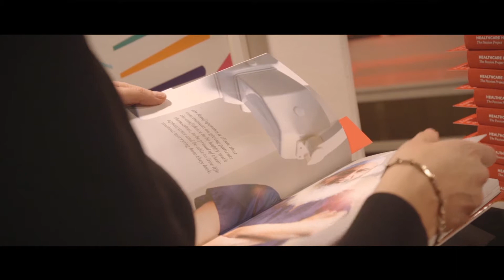Havas Lynx Culture Highlights 2017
2017 was a year of growth and excitement for the Havas Lynx Group as we continued to live and breathe our motto of Helpful Change. We collected over 30 global awards, we enabled global mental health conversations with the brain emoji. We invited all the chaos (sorry we mean kids) into our offices for our first ever LYNX Cubs day. Our Caring4Carers podcast was featured and reviewed by the Observer newspaper. We made all our international travel carbon neutral by planting and protecting 1918 trees in local schools and the Amazon Rainforest. We shone a spotlight on the everyday heroes of healthcare by producing our first ever book. We highlighted the importance of the organ donor register through our Speed Donating campaign, and we welcomed a whole host of new talent to our ever growing team! As ever, we're unbelievably excited for 2018!